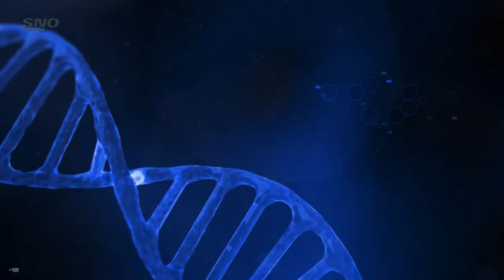"The DNA of a Champion" - Caleb Joseph Blue Jays Playoff Intro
Blue Jays taxi squad catcher and clubhouse leader Caleb Joseph narrates Sportsnet's final game 1 2020 Postseason intro.